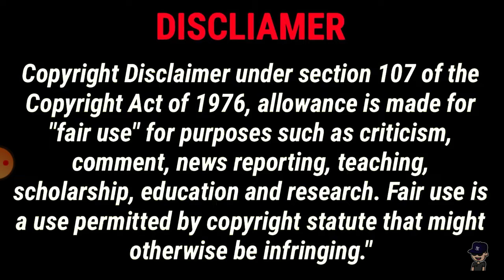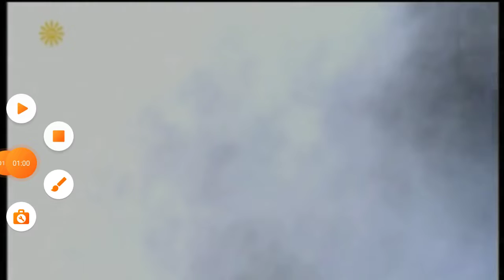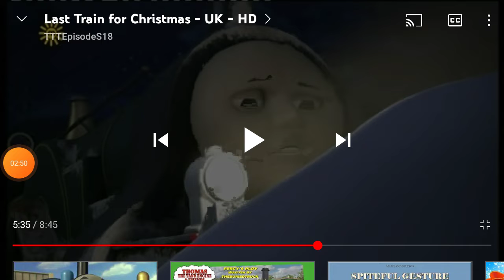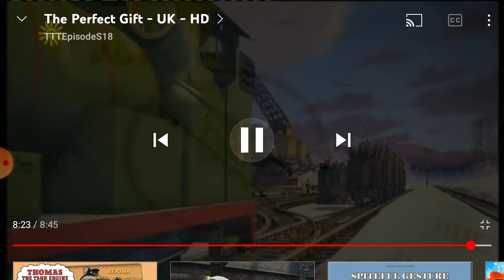My top 10 Thomas and friends Christmas episodes Part one.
I DO NOT OWN THOMAS AND FRIENDS!! Thomas is owned by Mattel and Hit entertainment.